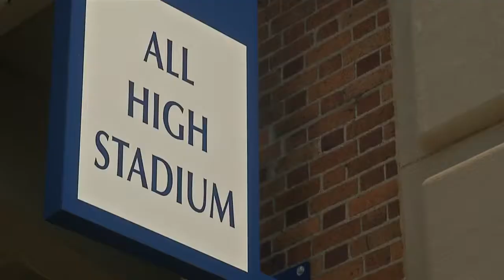FC Buffalo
A local soccer team makes a return to their home field